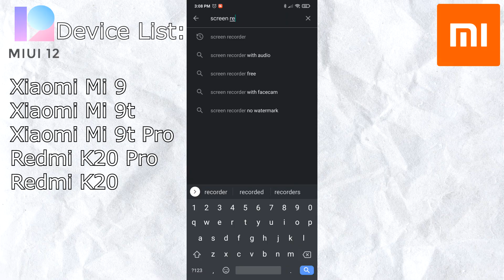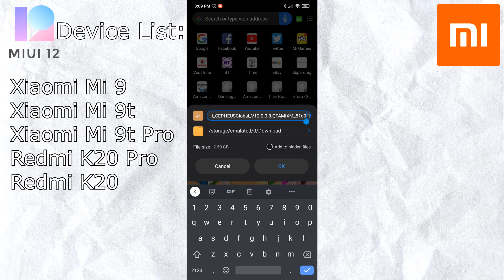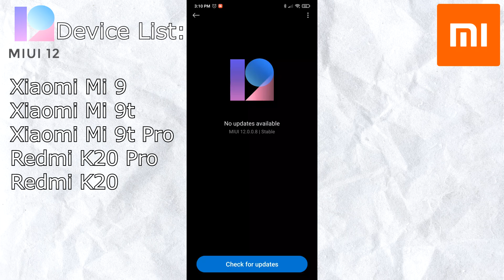How to Install MIUI 12 On Your Xiaomi MIUI 11 Phone | NO TWRP NEEDED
If your curently stuck on MIUI 11 and want to install MIUI 12 your in luck!
In this video I show you how to install miui 12 on the following devices without a custom recovery!!

__Compatible Devices__

Redmi K20

__Requirements__
Compatible Phone
Latest MIUI 11 Global Installed

Crunpled Paper Background: Designed by rawpixel.com / Freepik